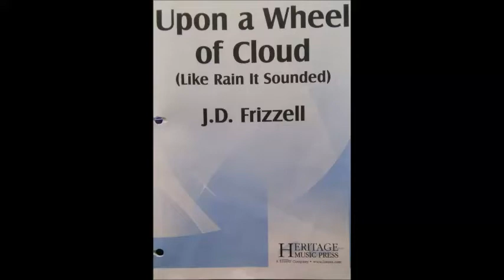Upon a Wheel of Cloud (Like Rain It Sounded)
Taken from the poem "Like Rain It Sounded Till It Curved" by Emily Dickinson; music by J. D. Frizzell

2017 AACS (American Association of Christian Schools) on location at Bob Jones University in Greenville, SC

Like Rain It Sounded Till It Curved

And then I knew 'twas Wind —
It walked as wet as any Wave
But swept as dry as sand —
When it had pushed itself away
To some remotest Plain
A coming as of Hosts was heard
That was indeed the Rain —
It filled the Wells, it pleased the Pools
It warbled in the Road —
It pulled the spigot from the Hills
And let the Floods abroad —
It loosened acres, lifted seas
The sites of Centres stirred
Then like Elijah rode away
Upon a Wheel of Cloud.